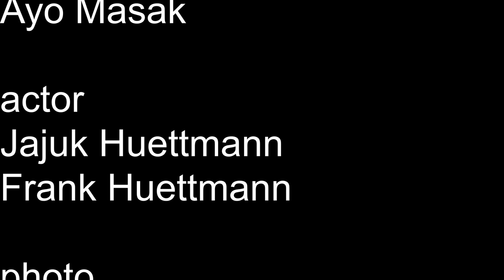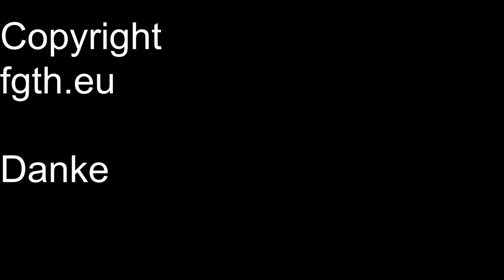Gefüllte Paprika mit Feta Käse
Gefüllte Paprika Mit Hack und Feta Käse.
Das schmeckt sooooo lecker.
vorbei